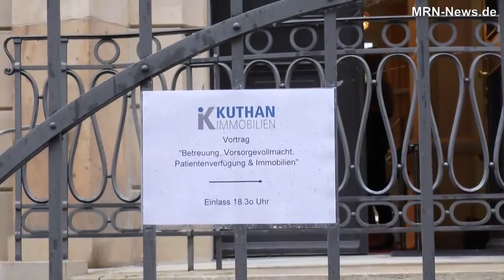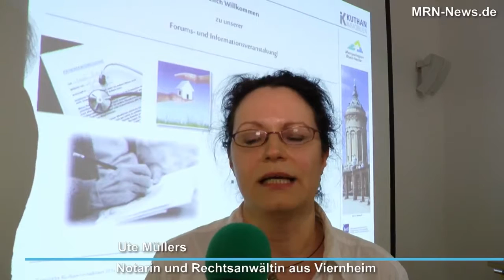Vortragsreihe "Immobilien am Abend": Patientenverfügung und Vorsorgevollmacht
Kuthan-Immobilien - Ihre Immobilienmakler in Mannheim, Ludwigshafen, Bad Dürkheim, Frankenthal und Umgebung. Sie suchen einen zuverlässigen Partner für den Verkauf oder die Vermietung Ihrer Immobilie? Dann sind Sie bei unserem inhabergeführten Unternehmen in besten Händen! Ob Haus, Wohnung oder Gewerbe-Immobilie: Im Rhein-Neckar-Raum bieten wir Ihnen erstklassigen Service, hervorragendes Know-How und höchste Seriosität. Verlassen Sie sich auf unsere Kompetenz und Leistung! Seit mehr als 30 Jahren!